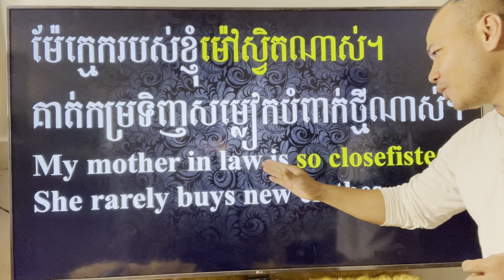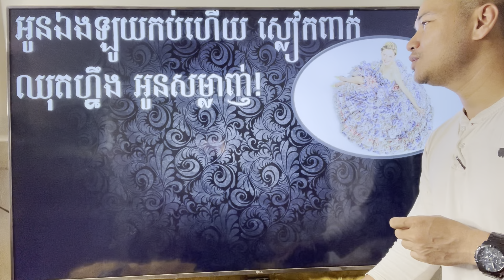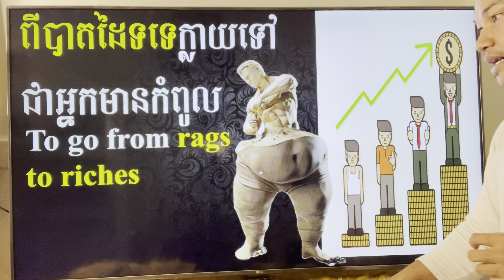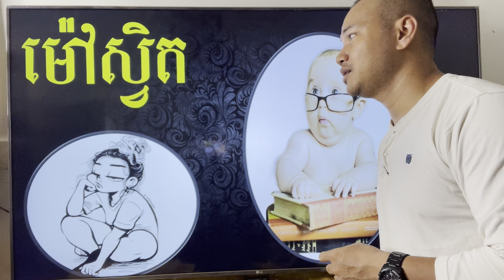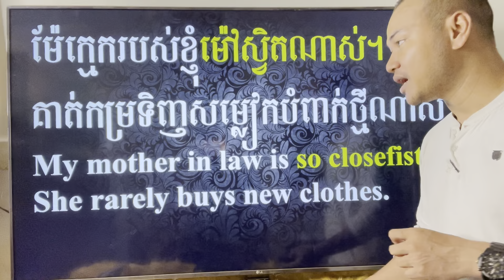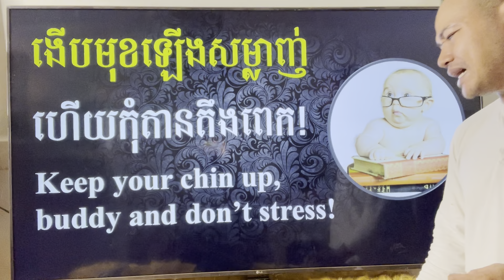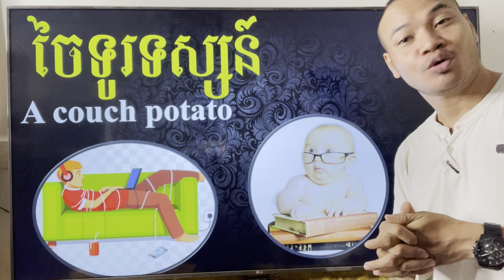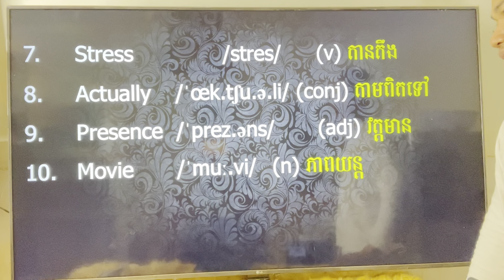Study English, Ep.314-Daily English Phrases For Speaking |Dek Rean